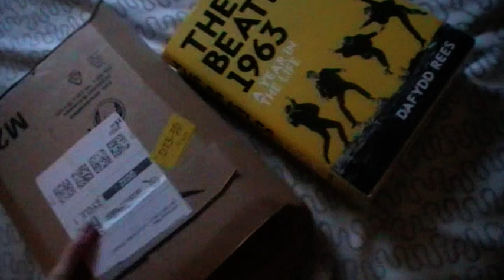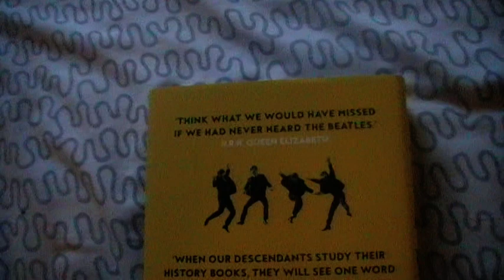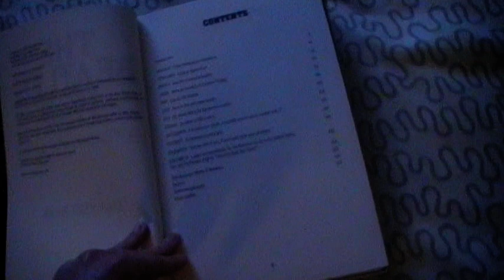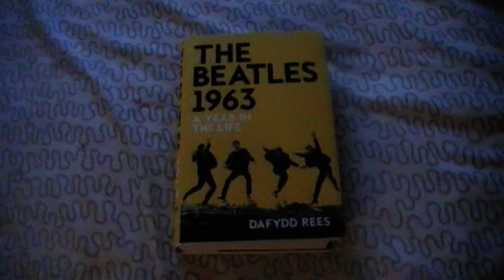Unboxing The Beatles 1963: A Year In The Life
This is a video where I unbox ‘The Beatles 1963: A Year In The Life’ by Dafydd Rees. It is a book covering their lives that year. It features daily entries covering every event and draws on hundreds of new eyewitness accounts and provides some unseen photographs.